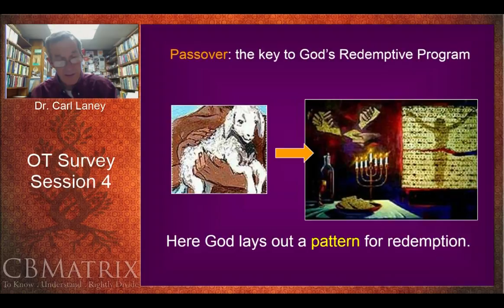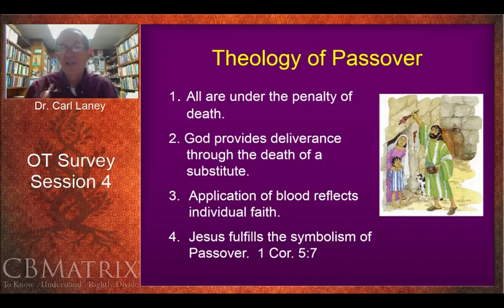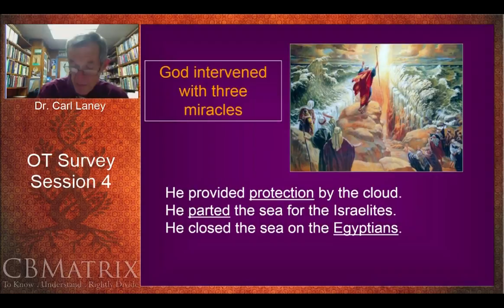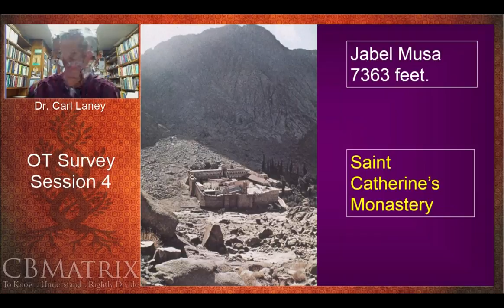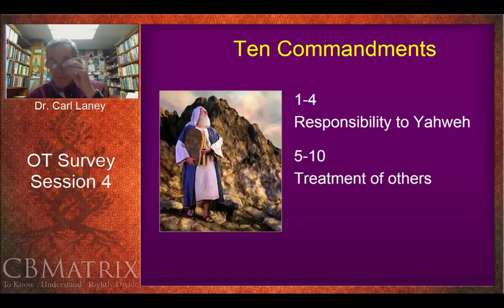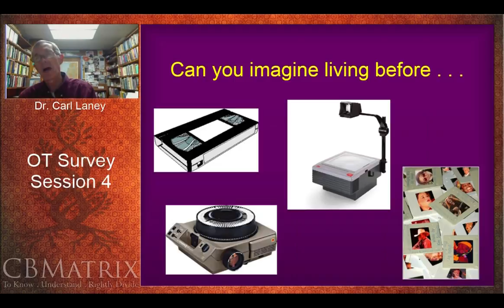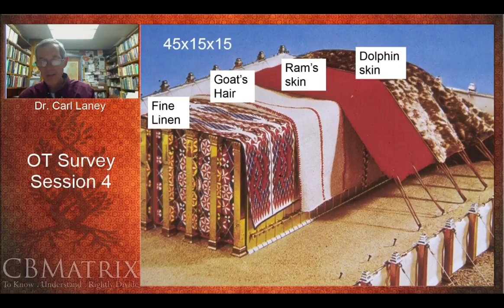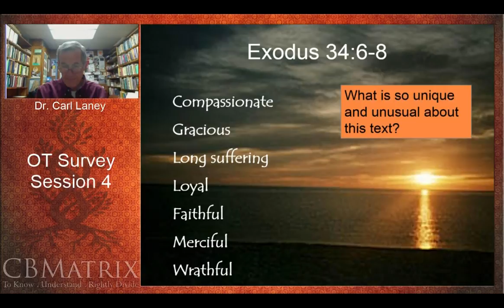OT Survey Part 4 w/ Dr. Carl Laney